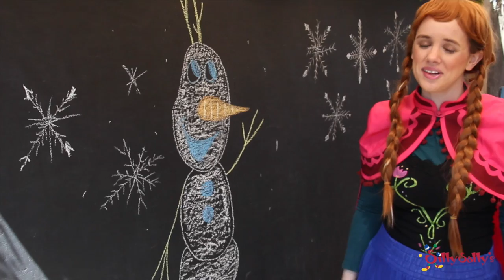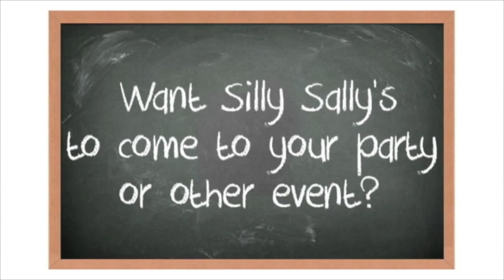For the First Time In Forever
A Frozen cover performed by Silly Adria.